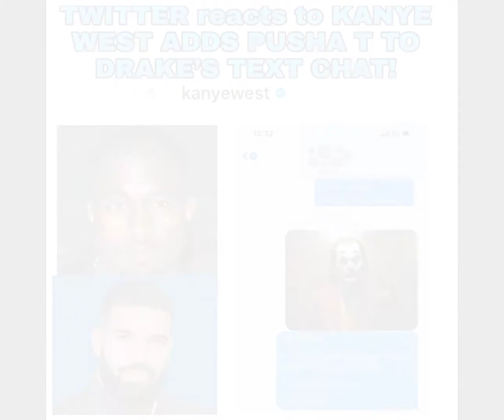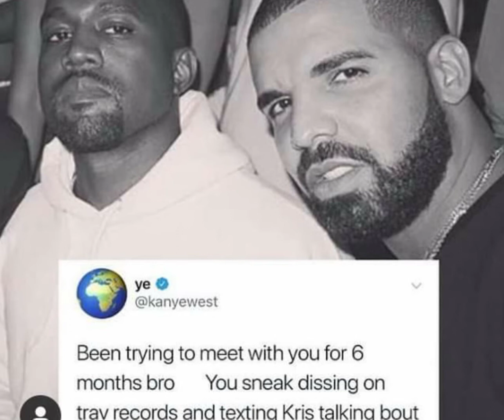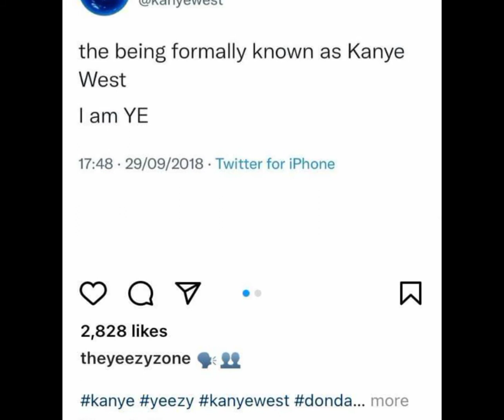check it out 🔥🔥🔥